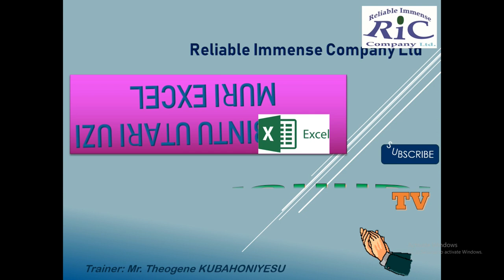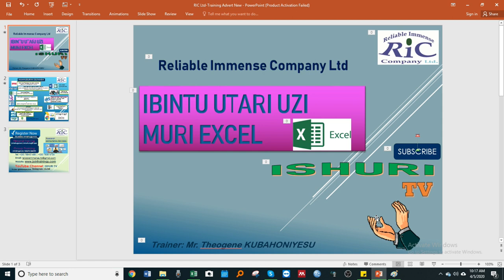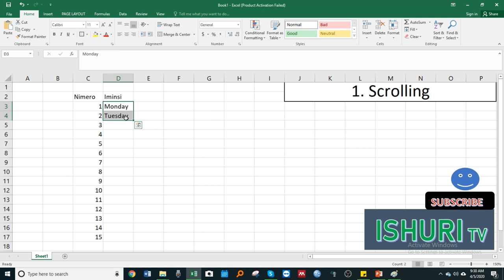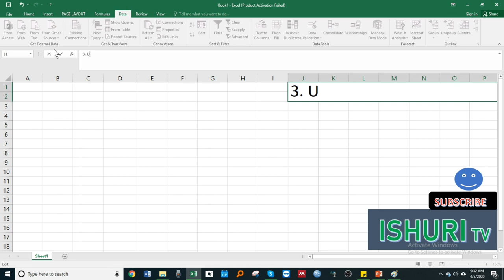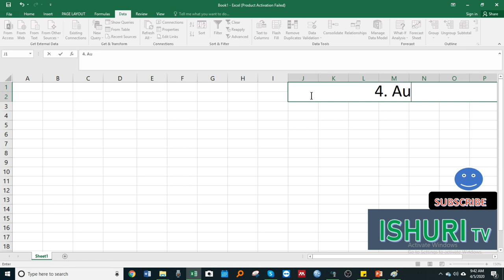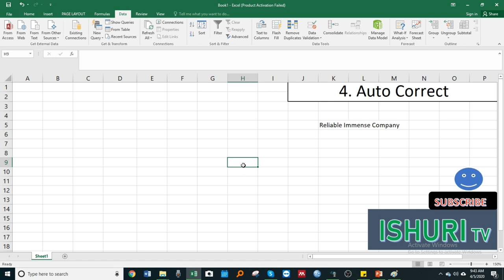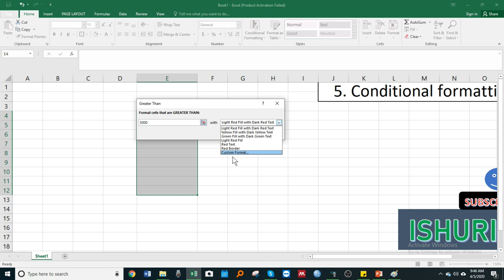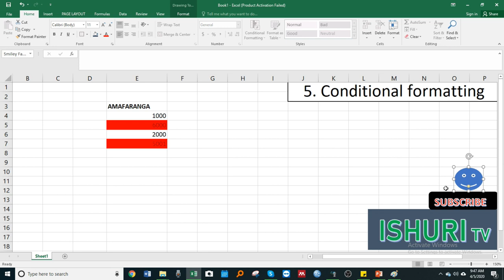Ibintu by'ingenzi ukwiye kumenya muri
Excel ni program ikunda gukoreshwa cyane kandi iradufasha mukazi ka buri munsi ariko hari byinshi ibasha gukora tutazi, niyo mpamvu muri iyi video twifuje kubereka bimwe mu bintu bicye by'ingenzi utari uzi muri